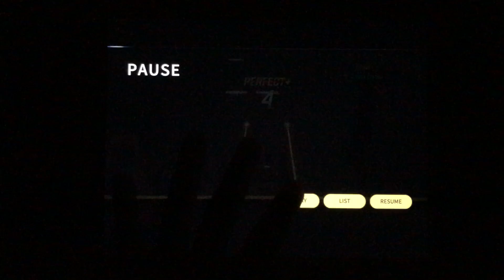[Tapsonic World Champion] MASAI Legend Perfect Play